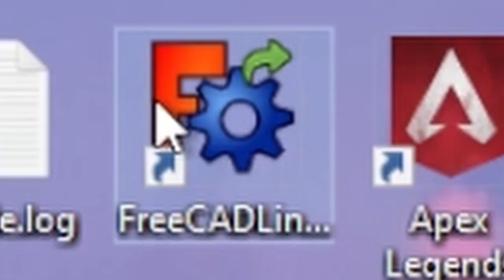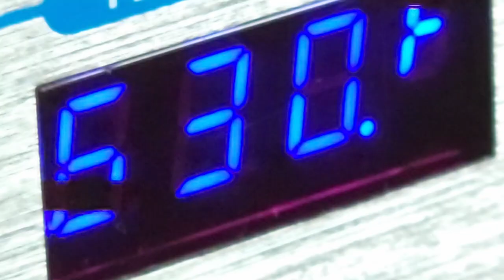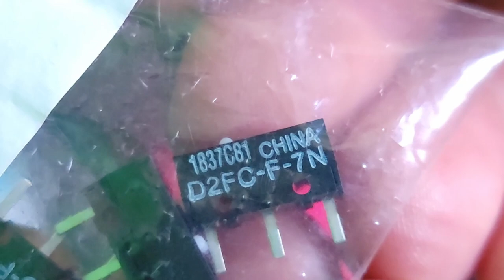Don't Throw Away Your Gaming Mouse!!! (Sticky Buttons Fix)🤯🤑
It's true. I did it once and I just had to do it again.  I replaced both of my primary mouse buttons with simple soldering skills and about $3  to save the cost of my LogitechG300s mouse, twice: $30 x 2 = $60! You can too. The mouse replacement buttons I use are linked below.

⬇⬇⬇Here are the switches⬇⬇⬇

Check out my FIRST mouse button replacement video if you need more details for soldering!

Chapters:
0:00-0:45 Mouse Double Click Error Intro
0:46-2:00 Tools and Prep to fix faulty mouse button
2:01-2:31 Desoldering the faulty double click mouse button
2:32-3:21 Soldering a new mouse button
2:32-5:02 Testing out the replaced mouse button switch on LogitechG300s in Apex Legends
5:03-5:49 Trying not to break my newly fixed mouse

inaudio - Infraction- Detective Story

Get the books I use here:
📗AVR Programming: Learning to Write Software for Hardware
Amazon US
Amazon UK

📗Encyclopedia of Electronic Components
Amazon US
Amazon UK

Grab a Basic Electronics Kit
📦 Amazon US